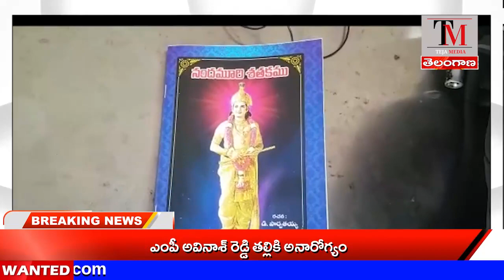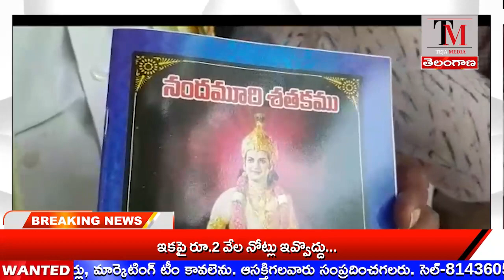TEJA MEDIA// NEWS BULLETIN//20-05-2023